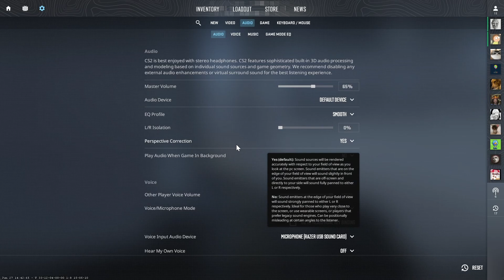Just hanging around Nuke.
Muniz gang rise up!